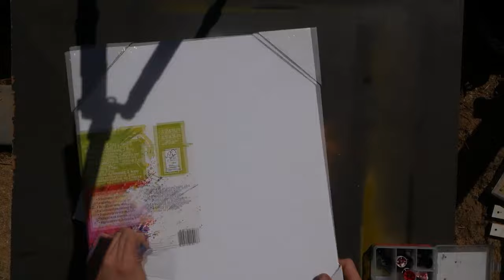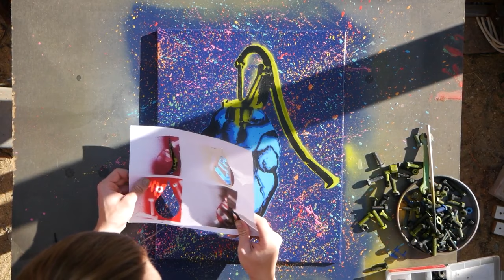Pump of life ♥ #2 - Spray Paint Art / Stencil Art